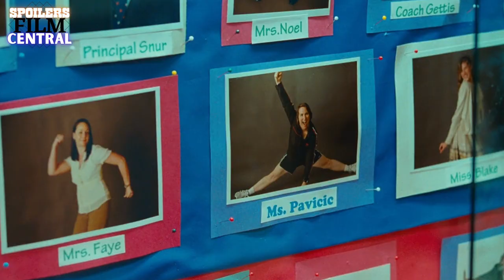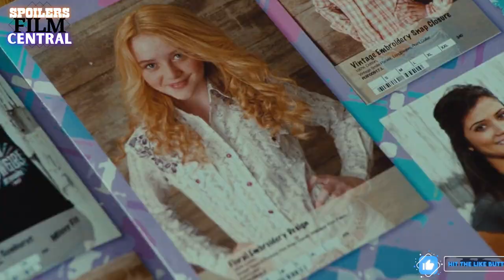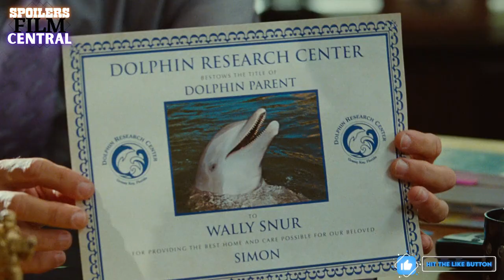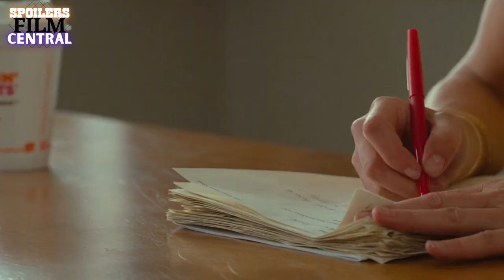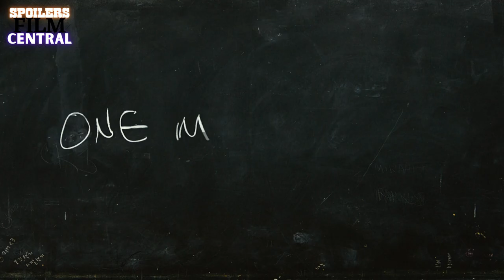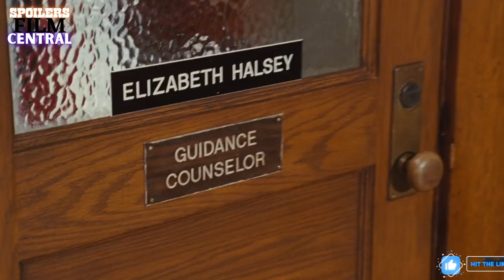2 TEACHER NAG DRY HUMP tapos NIL4B4S4N sa SALWAL!